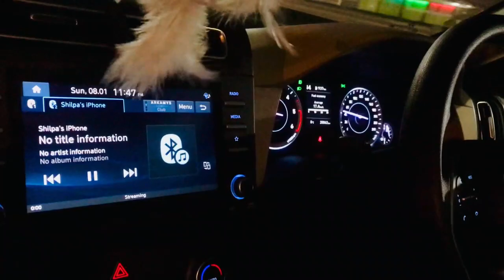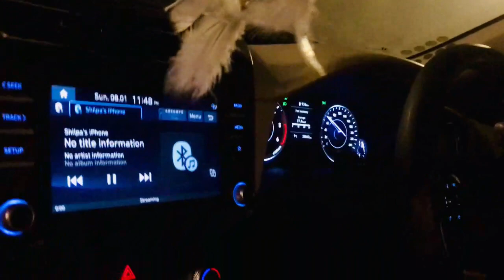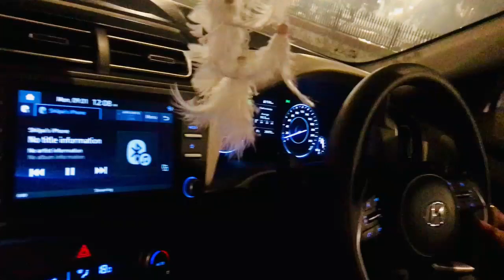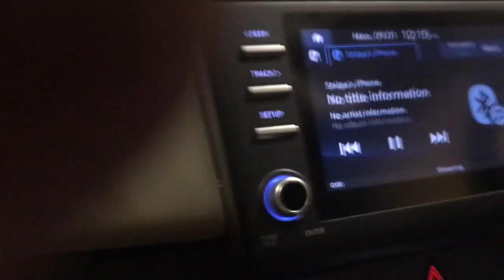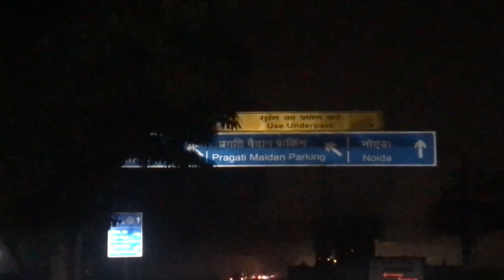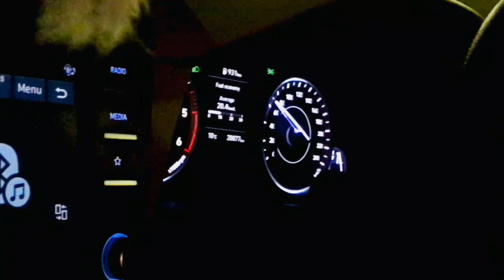Delhi ki Sardi me nikale bhar ghumne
Delhi ki Sardi me nikale bhar ghumne indiagate nightout delhi,indiagate,sardi,#2023,